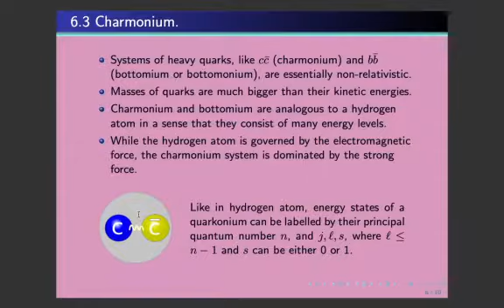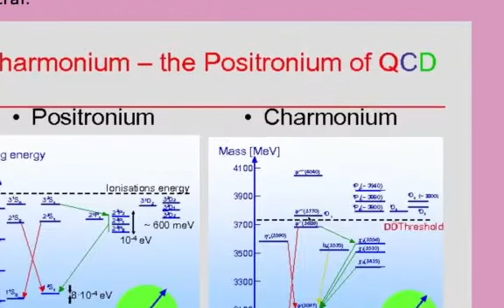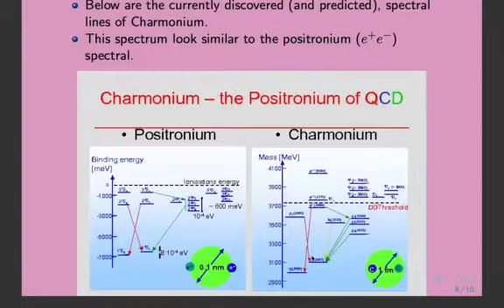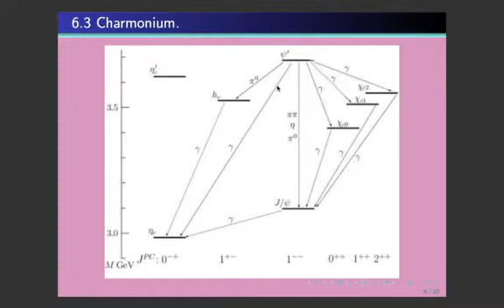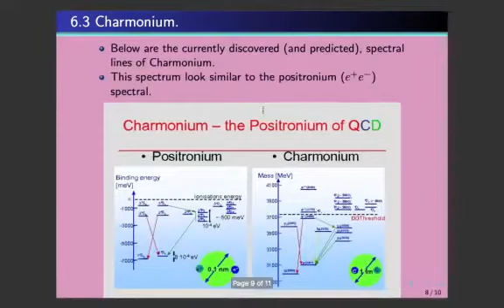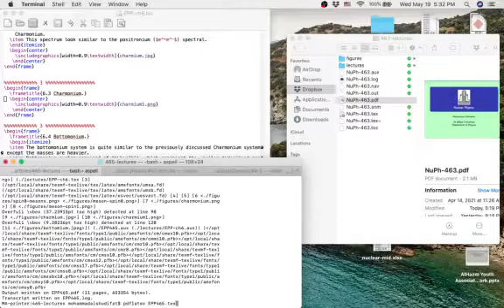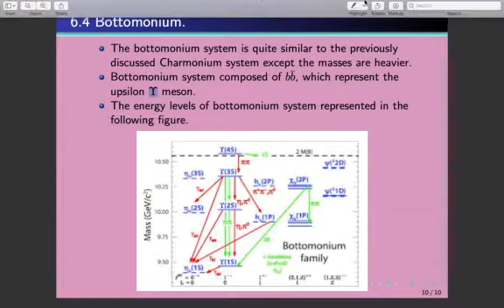EPP 6 2